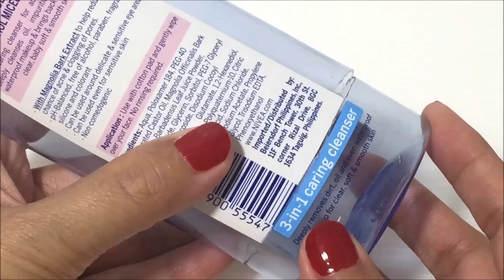DIY Miniature Cardboard Box Dollhouse # 4 - Dreamhouse mansion with real swimming pool, 2 bedrooms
Hi guys! We make DIY miniature houses/dollhouses/mansions using cardboards.